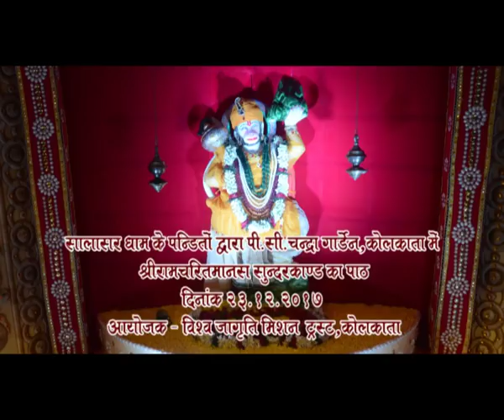Sundarkand Path by Pandit’s family of Salasar temple (Rajasthan) at P C Chandra Gardan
Sundarkand path by Pandit’s family of Salasar temple (Rajasthan)
at P C Chandra Gardan on Saturday, 23/12/2017 organized by
Vishwa Jagriti Mission Trust (Kolkata)